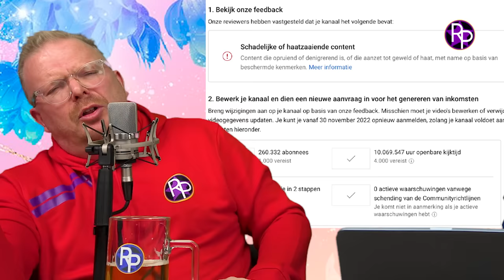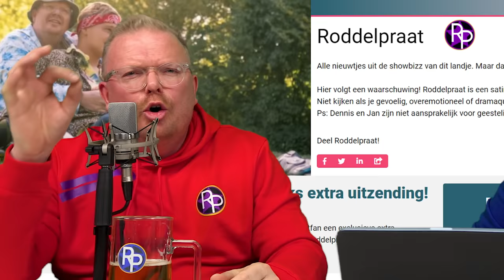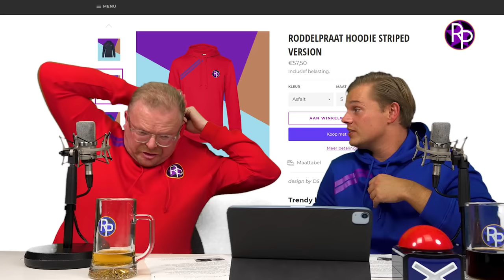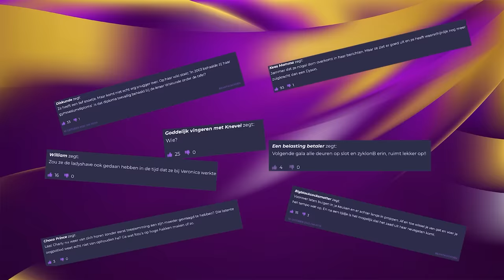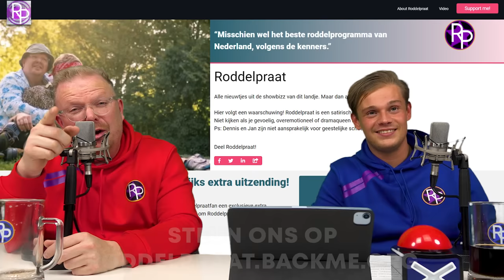Jan Roos lacht Waylon uit om 'erectiestoornis' & is woest om slavernij-excuses | RoddelPraat